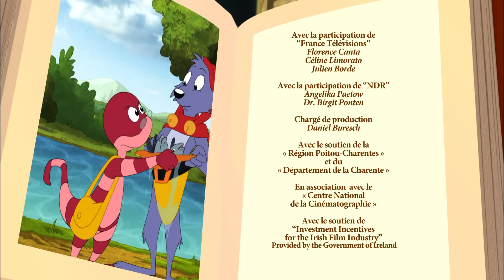Le conte du Rossignol Magique et de l'Empereur 🐦👑 | SIMSALA GRIMM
Découvrez l'histoire enchantée du petit rossignol au chant merveilleux ! 🌟🎶

Dans un grand palais en Chine, un empereur capricieux découvre un oiseau au chant magique.
Mais que se passe-t-il quand il préfère un jouet brillant au vrai rossignol ? 🤖💎

Une aventure pleine de surprises, de musique et d'amitié ! 🎭🎼
Parfait pour les petits rêveurs et les amoureux des contes. 👧👦📚

Simsala Grimm est une série animée tirée des contes de Grimm : Deux jouets, Yoyo et Doc Croc, ont été abandonnés dans un grenier.
Un livre de contes de fées doté de pouvoirs magiques leur donne vie : Il volent à l’aide des héros de contes de fées de notre enfance dans la joie et la bonne humeur ! 🏰

De belles aventures à la découverte de la magie des contes des Frères Grimm (entre autres) « dans le monde enchanté de Simsala Grimm ». Celui des contes de fées européens, avec leurs forêts profondes, leurs châteaux imposants et leurs cabanes de sorcières ! 🧙🏻